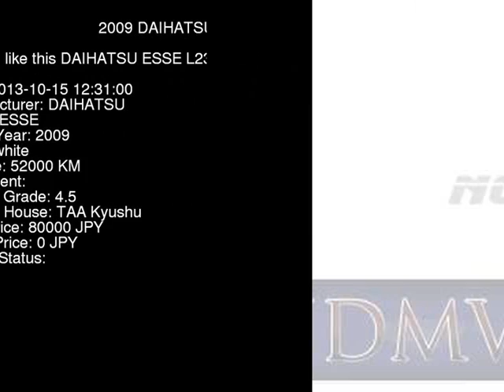2009 DAIHATSU ESSE L235S